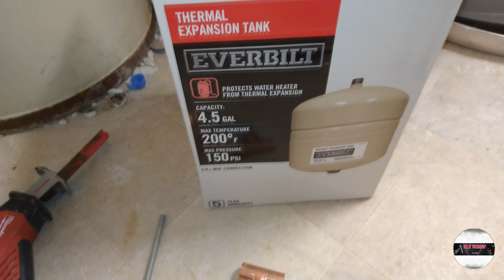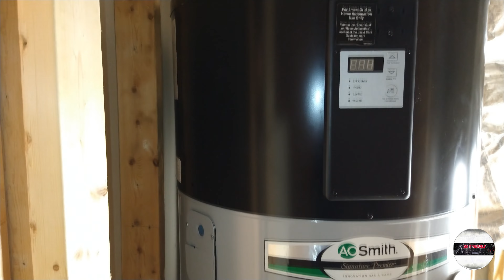HYBRID🟢 | A.O. Smith Water Heater 816194 | 80 GALLON HEAT PUMP | FULL INSTALLATION!!!